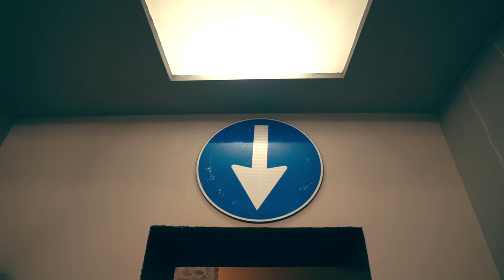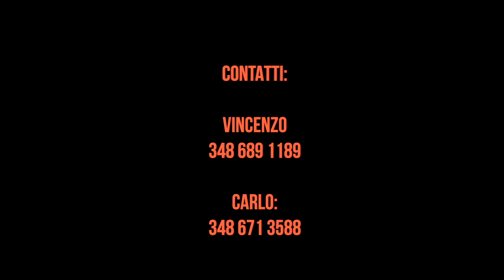Ruben Di Pasquale - La vida loca ( Ufficiale 2022 )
Puoi trovare il brano di Ruben anche su spotify nella nostra playlist "Tutto il neomelodico by Seamusica - Edizione 2022"

Film Editor: Fabio Li Greci
Autore: Emanuele Marcellino - Luigi Flauto
Arrangiamenti e Mix: Mario Di Stefano